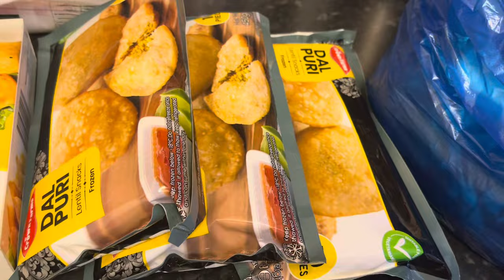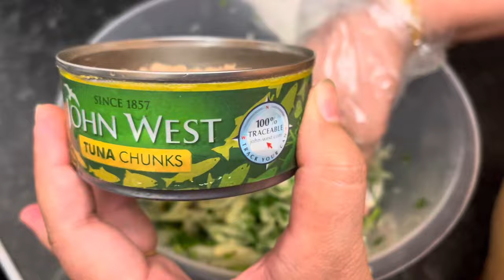Enjoying Being Out And About All Day | সারাদিন বাইরে থাকা এবং প্রায় উপভোগ করা